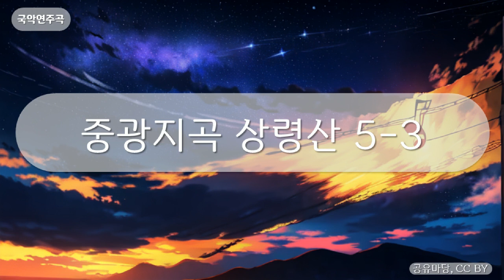국악연주곡 - 중광지곡 상령산 5-3